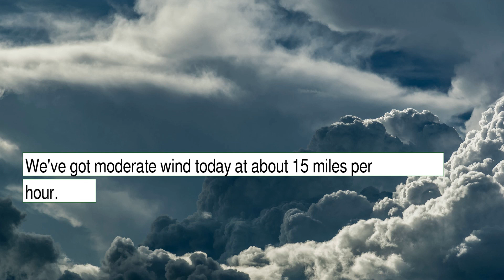Weather Forecast for Wednesday January 12, 2022 in Manhattan, NY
The weather report for Manhattan, NY.  This content contains information from OpenWeather, which is made available here under the Open Database License (ODbL).